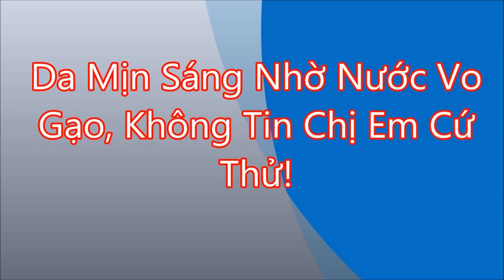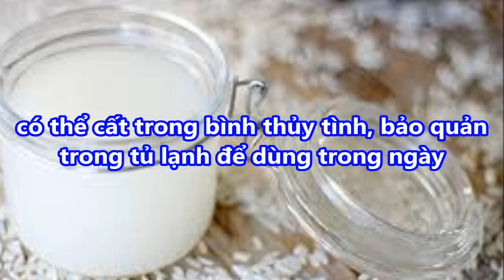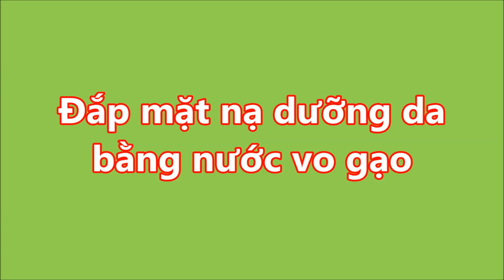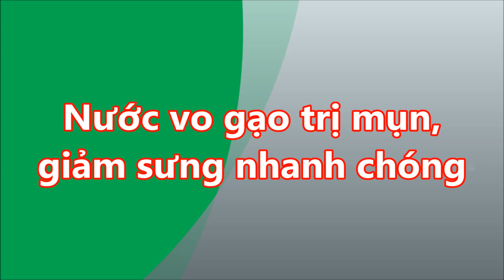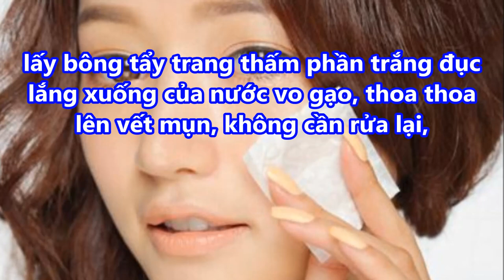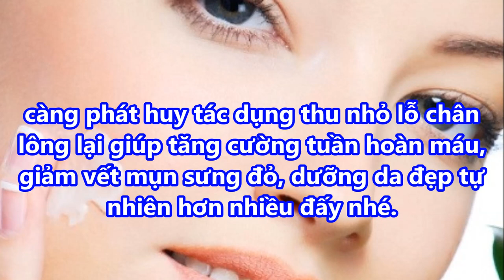DA TRẮNG MỊN Nhờ NƯỚC VO GẠO chỉ sau 1 tuần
DA TRẮNG MỊN Nhờ NƯỚC VO GẠO chỉ sau 1 tuần#suckhoevalamdep,

-  99% phụ nữ “điên cuồng” đi mua oxy già về trị mụn, dưỡng da, làm trắng răng sau khi phát hiện công dụng: